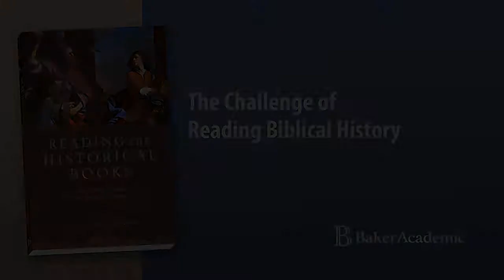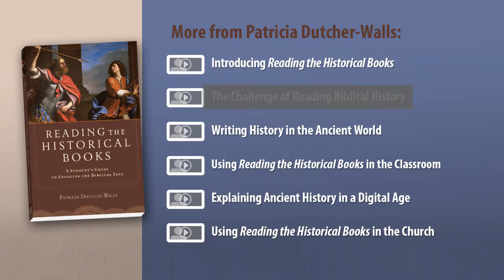The Challenge of Reading Biblical History. -- Patricia Dutcher-Walls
Patricia Dutcher-Walls describes her new book, "Reading the Historical Books" (Baker Academic, 2014).